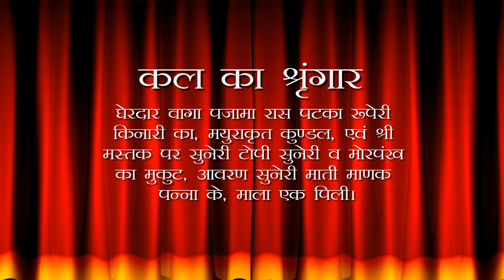Aaj Ka Darshan Ashwin Krishna Dashami 20 September 2022 - Shrinathji ke Darshan.